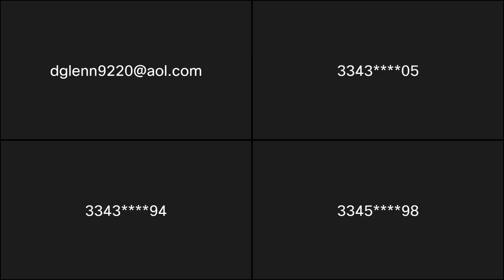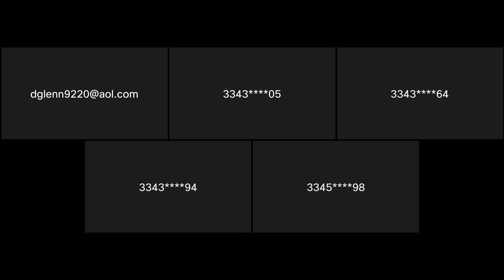FSHG Sunday Services 20221218 1710 1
Minister Andrew Toney - Kingdom Operator